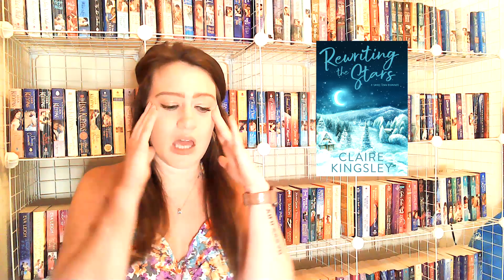feuding families on kindle unlimited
one of my favorite tropes!

Amazon Wishlist